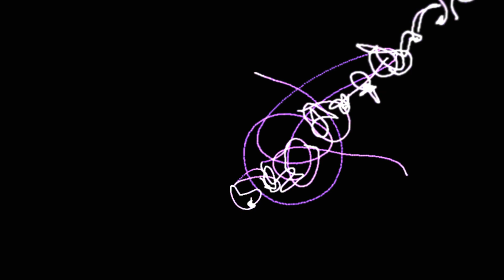Brain Paper - Sweet Decay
Stylophone
Kaossilator Pro+
microKORG
Novation Circuit